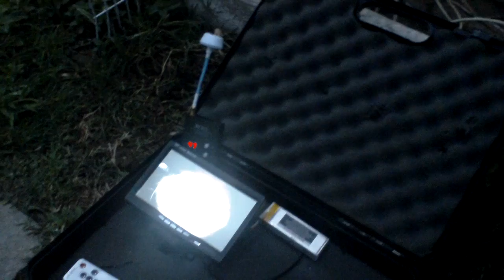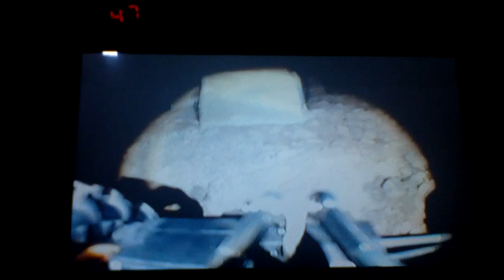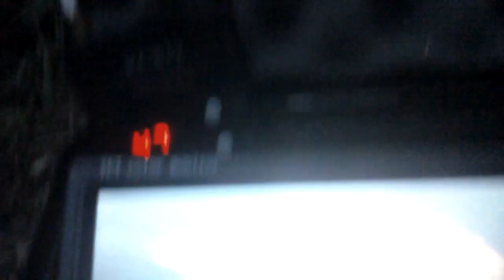Underground Inspection Robot by RC Monster Garage, Part 4 of 4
If you are in the construction business, plumbing, Home Inspector or Real Estate Broker, we invented a tool for you.  A special custom built under-house crawler so you don't have to go. Equipped with camera and light and ready for action.  Will fit into tight spots that humans can't and will make your job easy to sign the job with your customer.  Be on top of your game with technology that can make your life easy and at the same time show your customer, live, what's going on with their property.  This machine is designed to be easily driven by any person with a very short training time. The video broadcast that your getting live is much higher than what you see on youtube.  Patent Pending